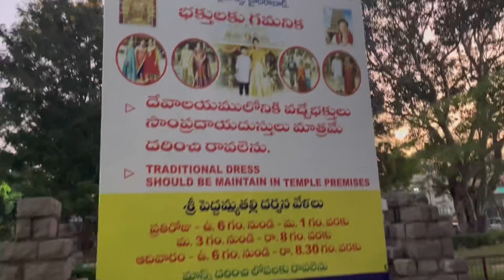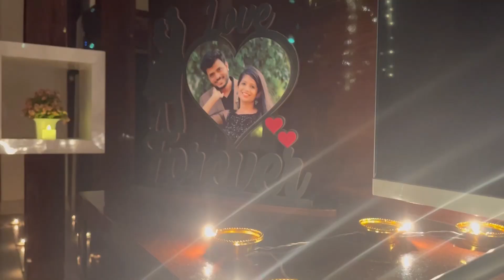Our Diwali Celebrations | మా ఇంటి దీపావళి ఇలా జరిగింది| Have a Safe Diwali | Diwali decoration ideas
Hey guys.

Your looking at the channel filled with videos like vlogs, life style, hauls, fashion, self-care, weight and much more...

In this video I have shared how we celebrated our Diwali at our home.